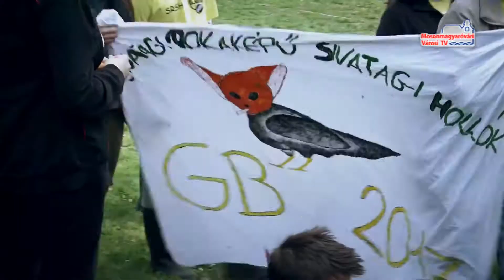Gazdász Bajnokság 2017.